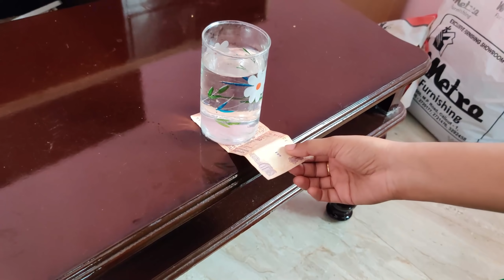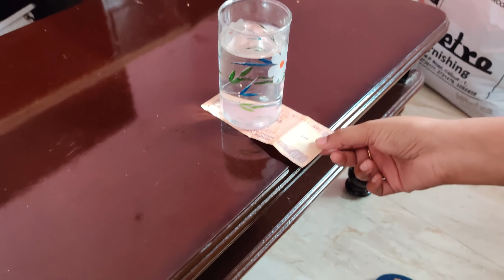PAMI என் FOOD-ல REVENGE PRANK பண்ணிடா..😭😭 WITH GREEN CHILLIs..😐😐